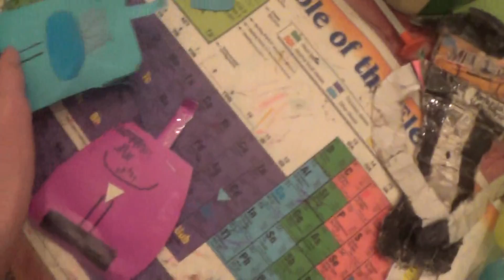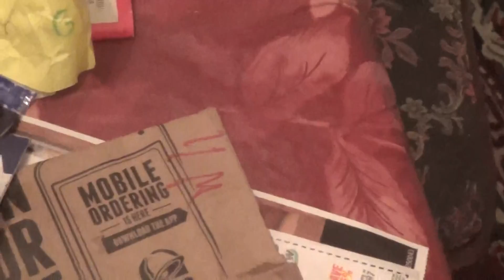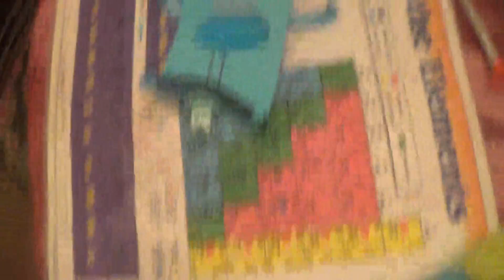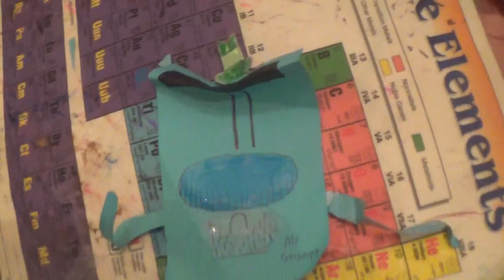Video blooper/mess up 3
This was from the video Psycho birthday party MELTDOWN! Enjoy.  The reason why this is a blooper is because it didn't end the way I thought it would.